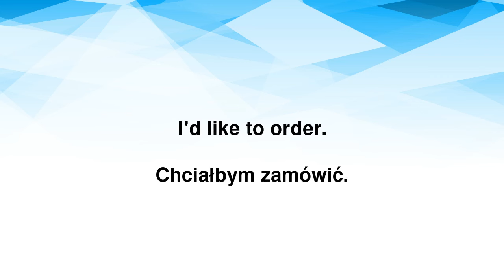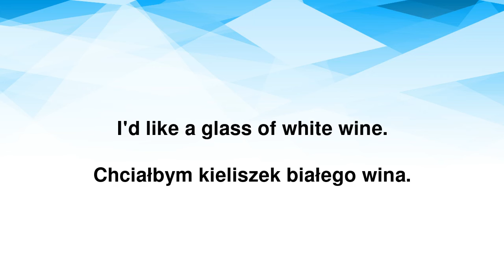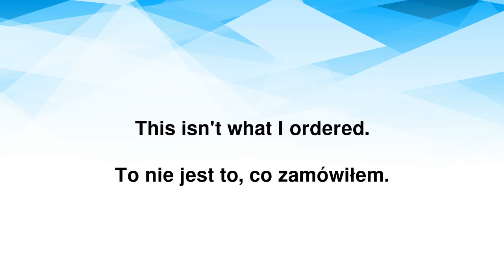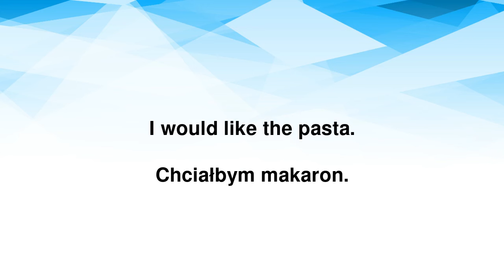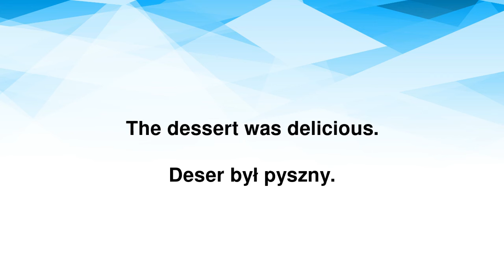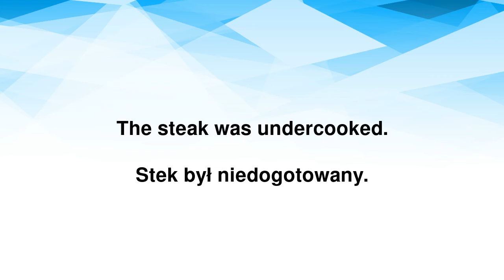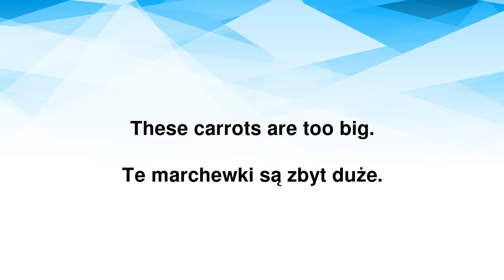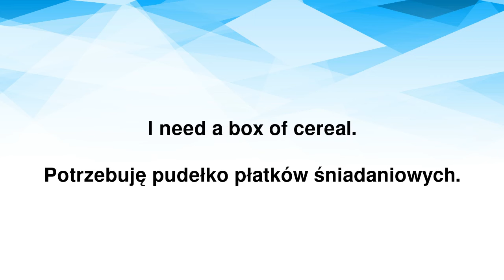Angielski dla Początkujących: Najczęściej Używane Zwroty w Restauracji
Cześć! Witaj w naszym kursie "Angielski dla Początkujących: Najczęściej Używane Zwroty w Restauracji". W tym filmie nauczysz się 200 podstawowych angielskich słów i zwrotów, które na pewno przydadzą Ci się podczas odwiedzania restauracji. Od zamawiania posiłków, przez poruszanie problemów z jedzeniem, po omawianie rachunku, wszystko jest tutaj. Zapraszamy do nauki i praktyki tych zwrotów, abyś mógł swobodnie rozmawiać po angielsku podczas swojej następnej wizyty w restauracji. Powodzenia!